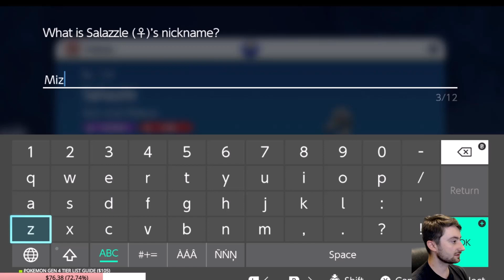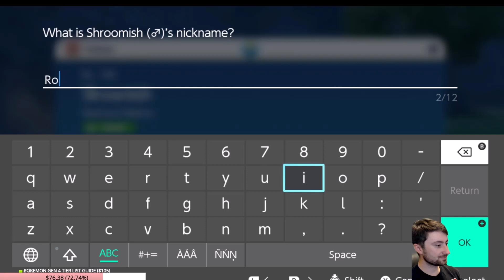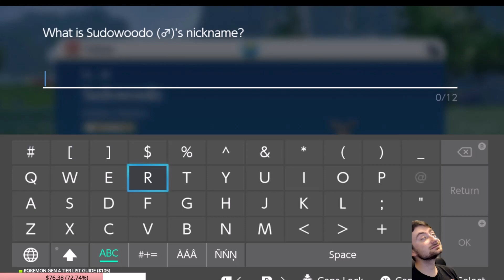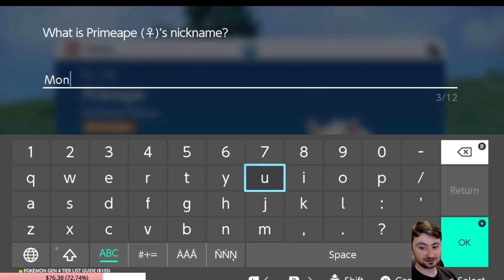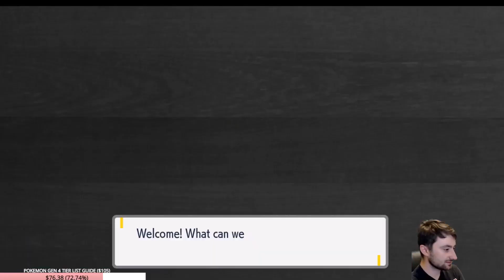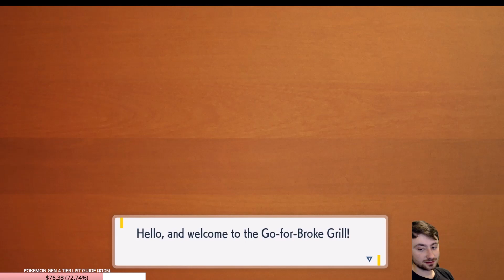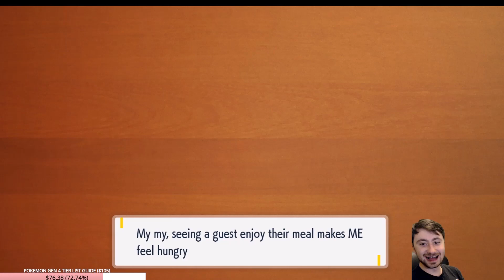POKEMON SCARLET EPISODE 20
Defeating this gym leader was a tough JOB...